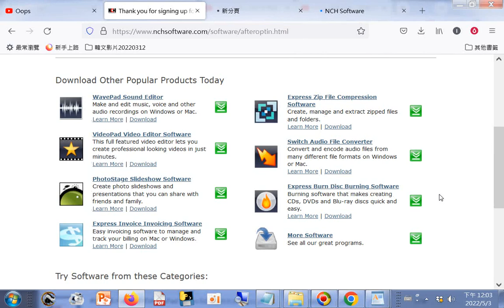註冊影片編輯程式VideoPad Video Editor官網#NCH Software - Thank you for Downloading.html20220503...b